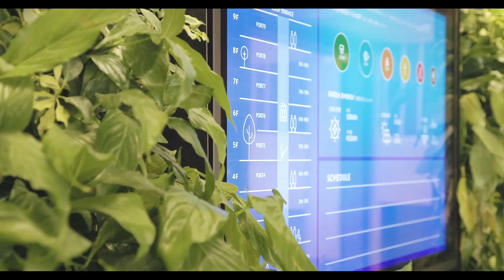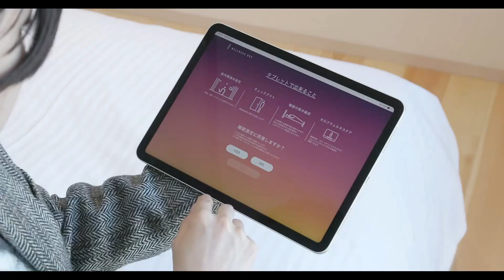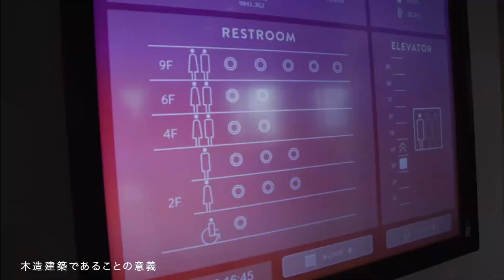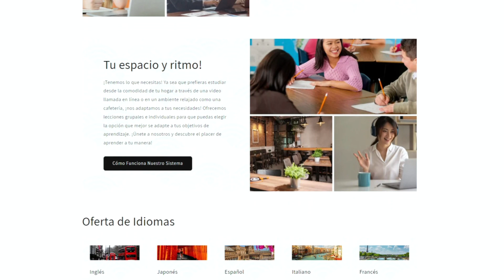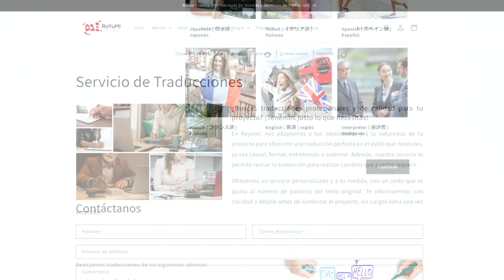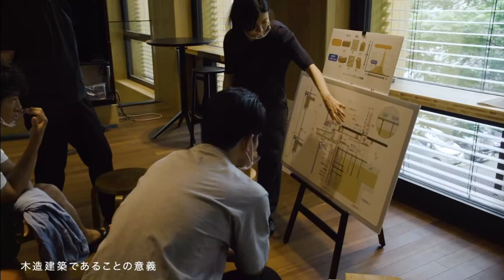Rascacielos de Madera Super Ecológicos y Modernos en Japón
Les contamos sobre Port Plus, un rascacielos super moderno y ecológico hecho totalmente de madera en la ciudad de Yokohama en Japón! Una maravilla de la arquitectura, ingeniería y alta tecnología!

En nuestro sitio web podrás encontrar más material sobre Japón, artículos exclusivos, material para aprender el idioma, ebooks gratis, productos de Japón y mucho más!